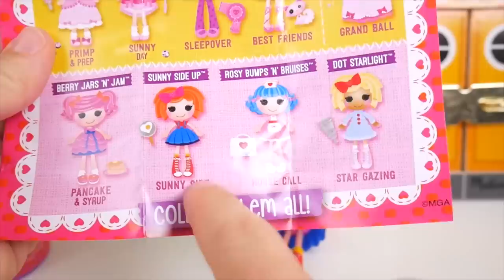LOL Surprise Dolls Princess Jasmine in New Playmobil Custom Bedroom | Toy Egg Videos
Today the Disney princess jasmine is getting a new custom bedroom. Lil jasmine also joins as a lils sister to get a playmobil playset.